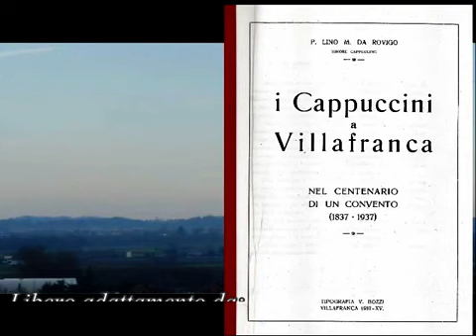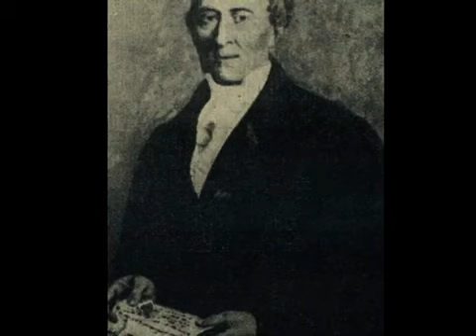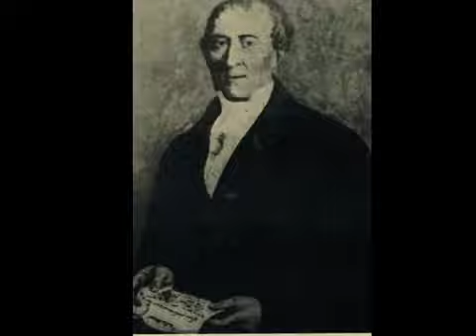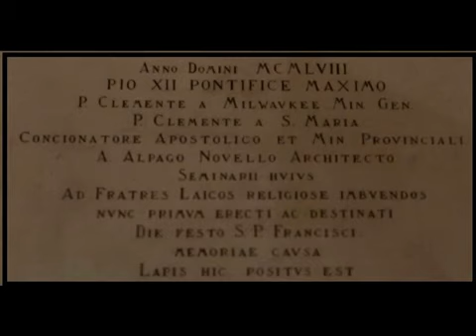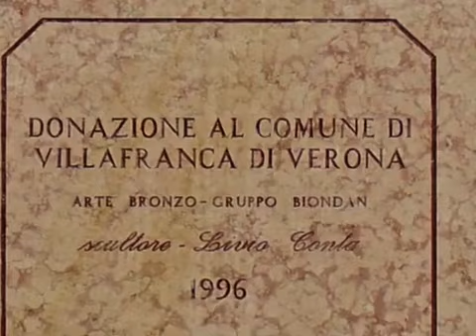I Frati Cappuccini